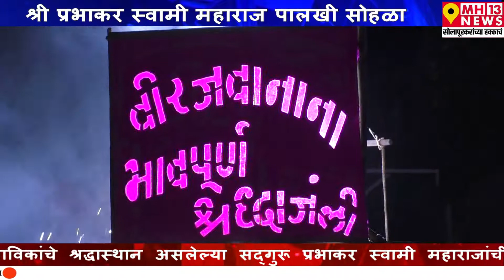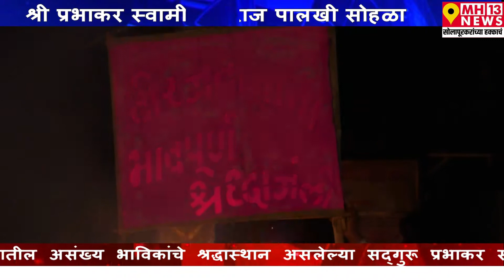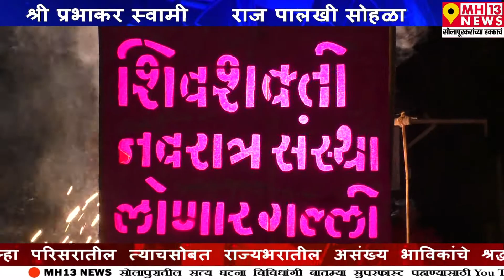श्री सद्गुरू प्रभाकर स्वामी महाराजांच्या रथ मिरवणुकीत भाविकांचा मोठा सहभाग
सोलापूर शहर व जिल्हा परिसरातील त्याचसोबत राज्यभरातील असंख्य भाविकांचे श्रद्धास्थान असलेल्या श्री सद्गुरू प्रभाकर स्वामी महाराजांची रथ मिरवणुकीनंतर पुण्यतिथी महोत्सवाची सांगता करण्यात आली